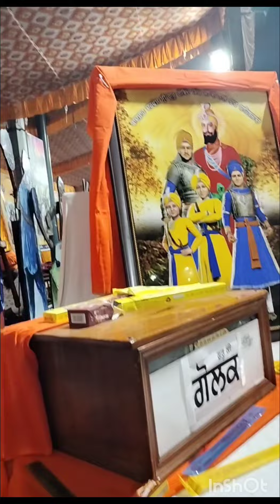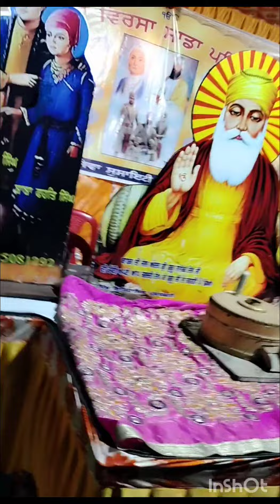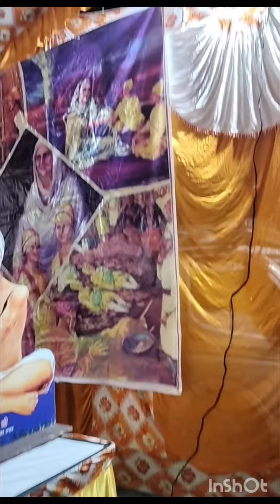waheguru baba waheguruji sahiba khalsa punjabi top famoustiktokers hit pakistan sikh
Dec2023